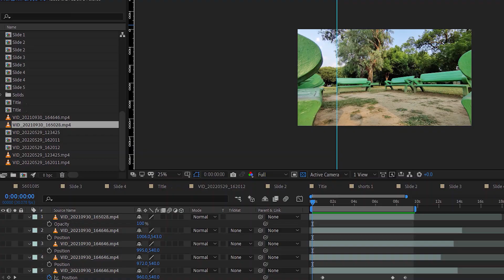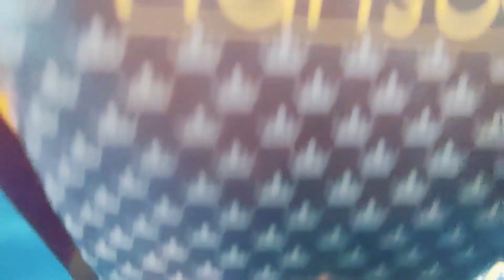Power of Video editing | Secrets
Power of Video editing | Secrets Ft.   @camerawalebhaiya   @Irfan Junejo   @CaseyNeistat   @Niklas Christl